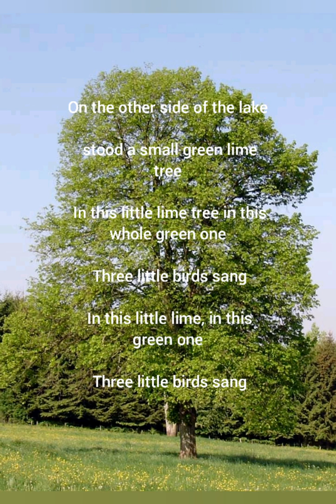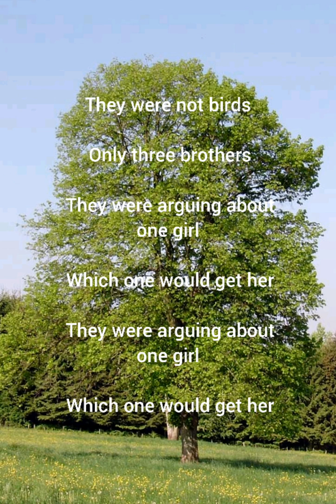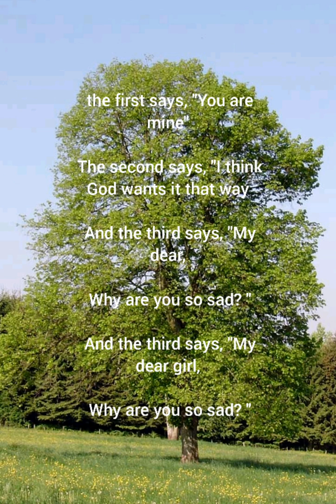polish Folk Song. A green lime tree.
Song used

Kapela harnasie. Lipka

In this video, I’ll show you polish Folk Song. A green lime tree.. Enjoy! {merch URL} 🎙️Listen to my podcast: {podcast URL} Join my Patreon Channel: {patreon URL} 📸Add me on Instagram: {Instagram URL} 🐦Add me on Twitter: {Twitter URL} 📕Add me on Facebook: {Facebook URL} 👻Add me on Snapchat: {Snapchat URL} 🧑‍💼Add me on LinkedIn: {LinkedIn URL} ABOUT MY CHANNEL: Hi! I’m {your name}. On my channel, you will find {your channel topic}. I love sharing [your channel sub-topics. for example - food recipes / money tips / DIY tricks etc.] with you guys as I experience them myself. Subscribe here to see more of my videos in your feed! (Your Channel ID is shown in your channel URL - for example Feel free to add me on Instagram/Facebook/Snapchat/Tiktok: {your username}